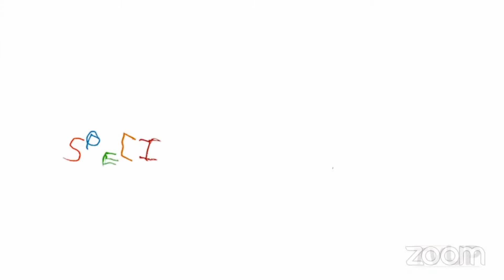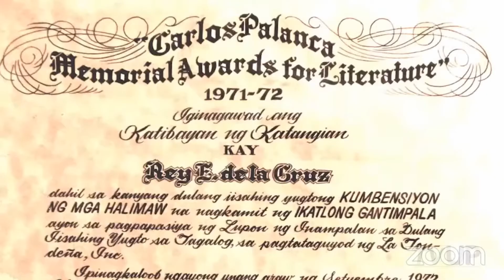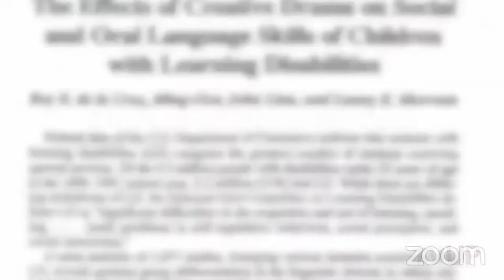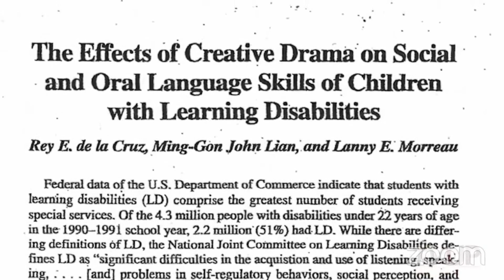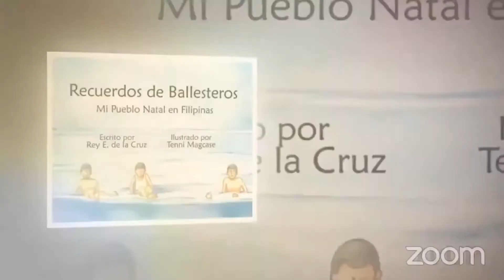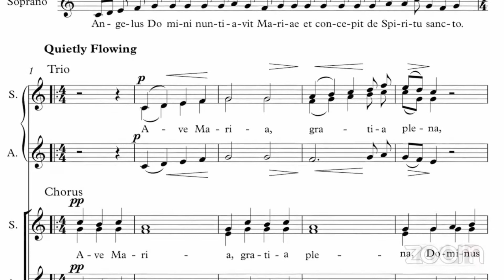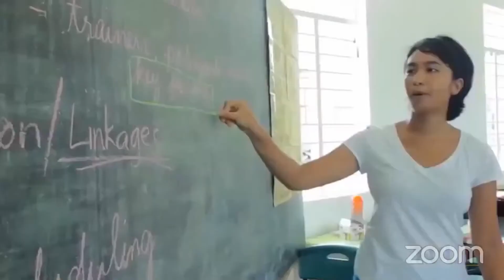"Radyo Balintataw": Cecile Guidote Alvarez, Rey E. de la Cruz & Lutgardo Labad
Theater icon Cecile Guidote Alvarez features her two proteges who are recipients of the Glory Awards 2020: Rey E. de la Cruz, Ed.D., for special education, and Lutgardo Labad, for arts and culture advocacy.

The Glory Awards 2020 were given by the University of the Philippines (UP) College of Mass Communication Alumni Association on November 14, 2020. The awards are given to UP College of Mass Communication alumni who excel in their fields, impacting mass communication and society.

    "Ballesteros on My Mind - The Song:
    Composer: Arquimides V. Alban
    Lyricist: Rey E. de la Cruz
    Guitarist: Jamey Buencamino